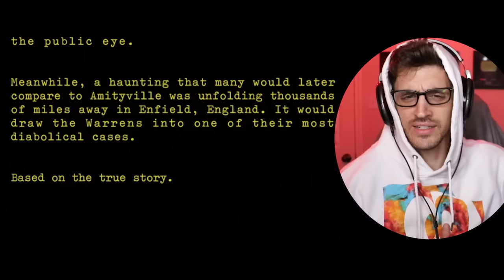*THE CONJURING 2* gave me heart palpitations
SEO:
first time watching movie reaction first time watching first time watching movie reaction
Watching *THE CONJURING 2* ALONE...

In this video, I need a spiritual cleansing after watching THE CONJURING 2. This movie was absolutely terrifying and I can't believe I watched it!

If you're thinking about watching THE CONJURING 2, be sure to watch it with someone who you can trust. This movie is definitely not for the faint of heart! After watching it, I feel like I need a spiritual cleansing to cleanse my mind and soul of this dark thriller!